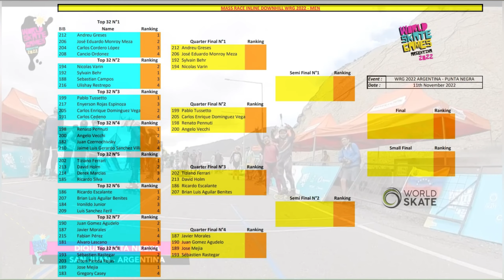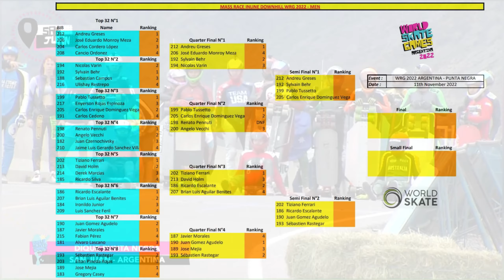WSG 🇦🇷 Inline Downhill Quarter Final Men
00:00
00:09 Starter List
00:30 Heat 1: Andreu Greses (Spain) - Sylvain Behr (France) - Jose Eduardo Monroy Meza(Mexico)- Nicolas Varin(France)
02:34 Heat 2: Pablo Agustin Tussetto(Italy) - Carlos Enrique Vega(Mexico) - Renato Pennuti(Italy)- Angelo Vecchi(Italy)
05:00 Heat 3: Tiziano Ferrari(Italy) - Gabe Holm(USA) - Ricardo Escalante(Chile) - Brian Aguilar (Peru)
08:30 Heat 4: Javier Morales(Chile) - Juan Gomez Agudelo(Colombia)- Jose Mejia (Colombia)-Sebastien Rastegar (France)
10:15 Results